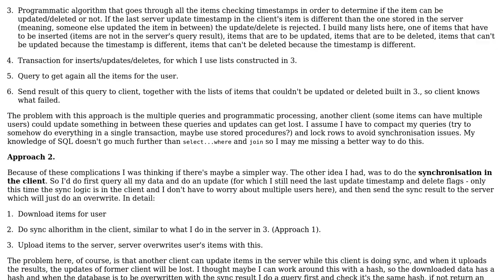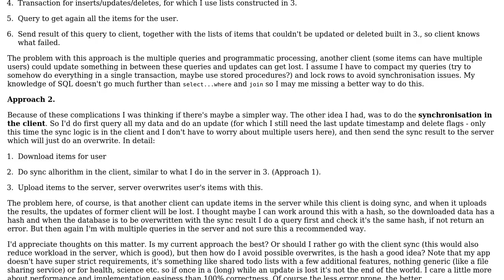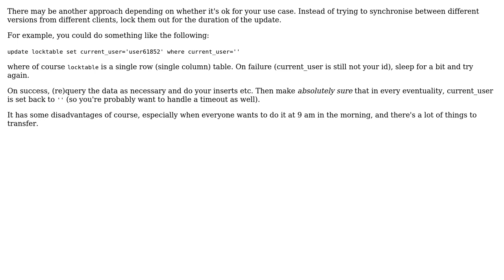Software Engineering: A simple approach for data synchronisation (2 Solutions!!)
Software Engineering: A simple approach for data synchronisation

With thanks & praise to God, and with thanks to the many people who have made this project possible! | Content (except music & images) licensed under CC BY-SA | Music | Images & others | With thanks to user User user Tulains Cordova user Glenn Rogers and the Stack Exchange Network Trademarks are property of their respective owners. You are responsible for your own actions.